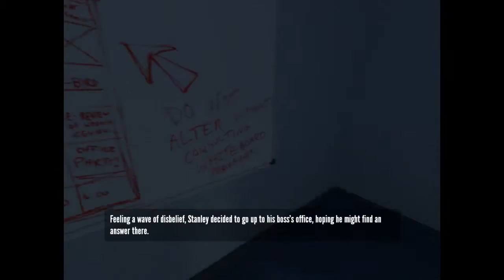pissing off the narrator guy with the broom closet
THEB BRROM CLOSET ENDIANG WOZ MY FAIVRE1TE XD